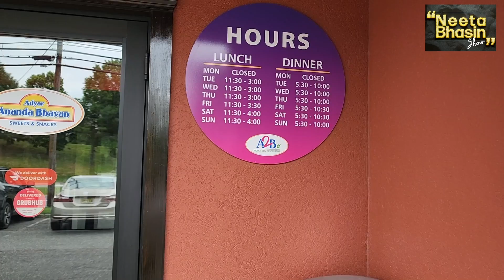Mini India of America | Parsippany, New Jersey is known as an Indian hub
There are many mini Indias in America. Today I am taking you to the mini India of Parsippany, New Jersey, This was my first trip to the mini India of Parsippany, New Jersey.  This area is an Indian hub and an ethnic enclave containing a large population of Indian people and Indian vibes.

How amazing is this that all Indian restaurants, grocery stores, temples, food, jewelry, and whatnot are in one place on a street in Parsippany, New Jersey!
Here, the heap of Indians, and Pakistanis have found a home of their own. One of the biggest highlights of the street is Kitchens of India, it brings you sumptuous dishes, inspired by the culinary expertise of the ITC Hotels in convenient, ready-to-eat packs. Moreover, I had a delicious Indian lunch at Anand Bhavan.
To those paying attention, New Jersey, Parsippany will prove an authentic slice of Indian culture in New Jersey.